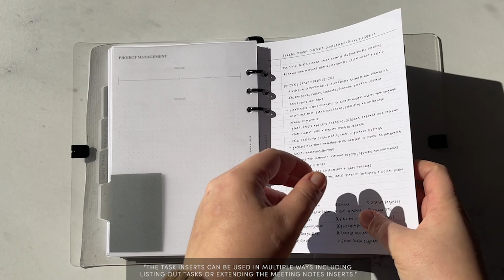What's in My Planner | Team Edition | Part Two | Planner Flip Through | Cloth & Paper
Join Us for Happy Hour & See What's New!
Shop our new releases + restocks every Thursday at 3pm EST. Sign up to receive our newsletter for an exclusive look at all of our upcoming releases.

If you love stationery AND surprises, sign up for our Planning + Stationery subscription box! Each month you'll receive exclusive stationery items like notepads, inserts, sticky notes, page flags and more! Select your planner size to get items specifically for your agenda and change your subscription size anytime. For all the pen lovers, try our Penspiration Box. You'll receive 5-7 rare and unique pens delivered to your door each month.

Join the waitlist for the Aesthete By Cloth and Paper quarterly subscription box